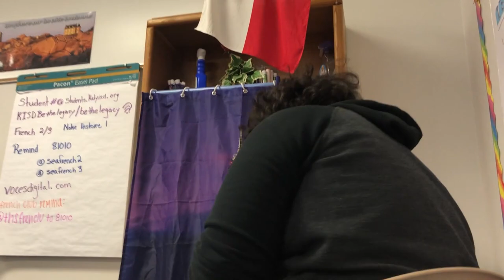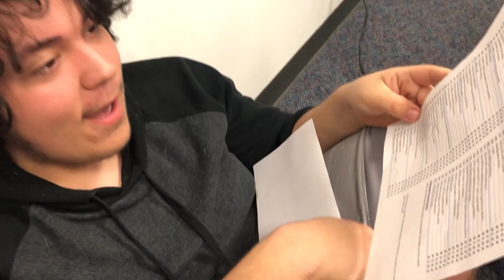MY FRIEND HAS ISSUES!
I give up, I don't have a description for this one

Eddie: Instagram - @lilejsmokee | Snapchat - ekrabet

Michael: Instagram - @f_mikeee | Snapchat - mike.carballo1

Ashot: Instagram - @leg.end.cuz | Snapchat - airashot

Carter: Instagram - @cookalicious.music | Snapchat - goldencookieyt

Kyle: Snapchat - k0903546

Brady: Snapchat - whit3boy42

Mauricio: Snapchat - soccerlife_god

l try to upload as much as I can but there's no upload schedule for now.